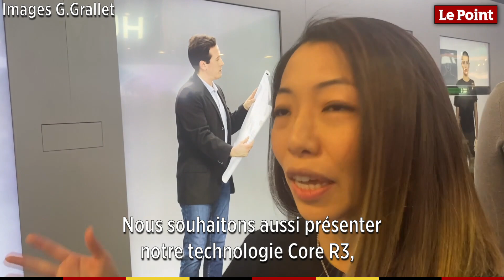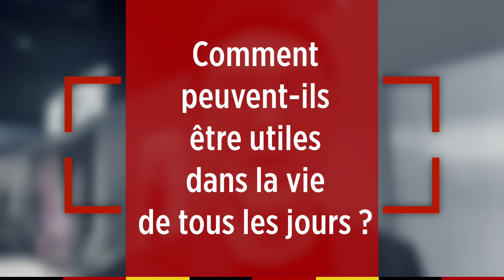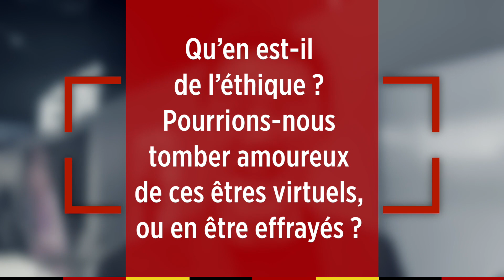Samsung présente « Neon », son projet d’humains artificiels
Guillaume Grallet a interrogé deux scientifiques chargés de développer Neon, le projet d'humains artificiels lancé par Samsung.